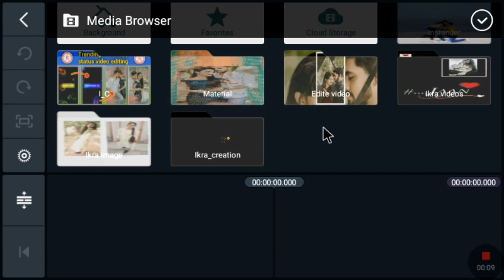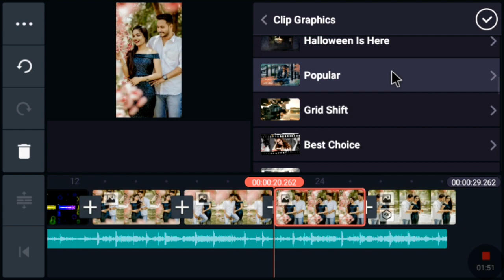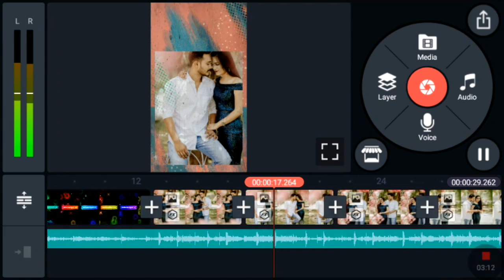Kinemaster Se Whatsapp Status Video Kaise Banaye in Kinemaster Tutorial's editing